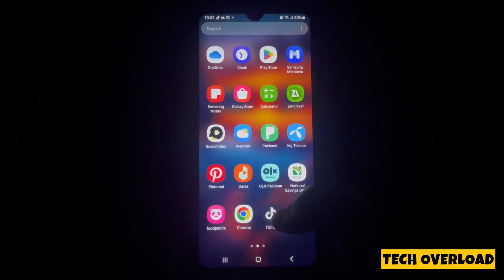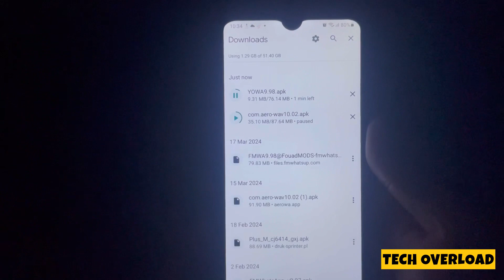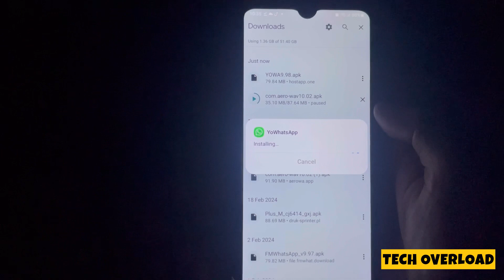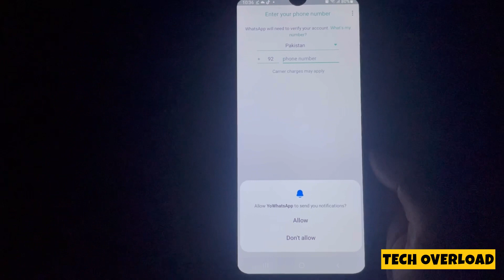YO Whatsapp update kaise karen v9.98 | how to update yo whatsapp latest version 9.98 | march 2024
Yo whatsapp latest version
Yo whatsapp new version
Yo whatsapp update kaise karen
Yo whatsapp v9.98 update kaise karen
Yo whatsapp update kerne ka tareeqa
How to update yo whatsapp v9.98
Yo whatsapp 9.98
Yo whatsapp v9.98
Yo whatsapp march 2024
Yo whatsappkaise update karen
Yo whatsapp all settings 2024
Yo whatsapp new update
Yo whatsapp latest version 9.98
9.98

Gb whatsapp latest v 9.98
Gb whatsapp kaise update karen
Gb whatsapp latest v9.98 kese update karen
How to update gb whatsapp latest version 9.98
9.98
Gb whatsapp update kerne ka tareeka
Gb whatsapp v9.98 update kaise karen
Gb whatsapp 9.98
Gb whatsapp latest version 9.98
Gb whatsapp 9.98 update kaise karen
Gb whatsapp all settings
Gb whatsapp latest version v9.98
Gb whatsapp all features